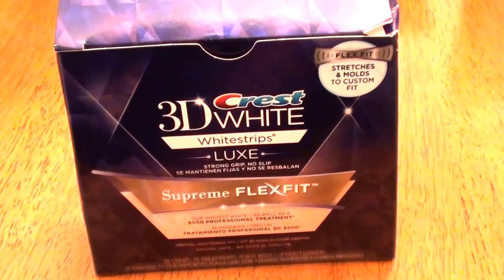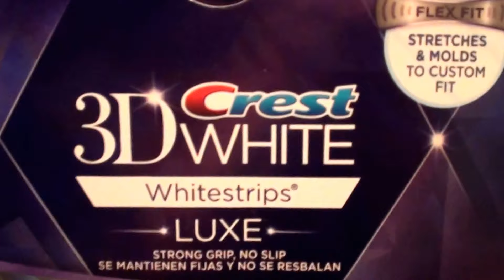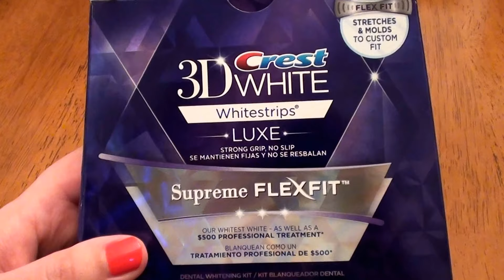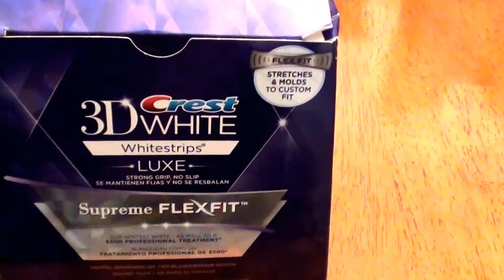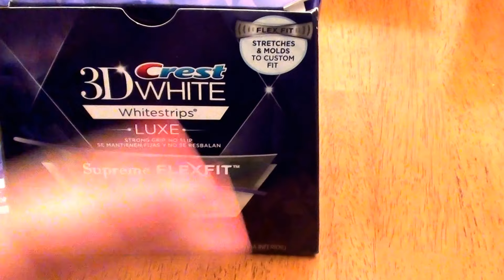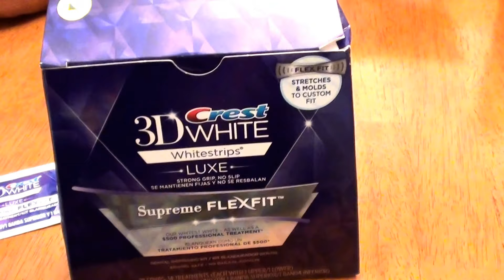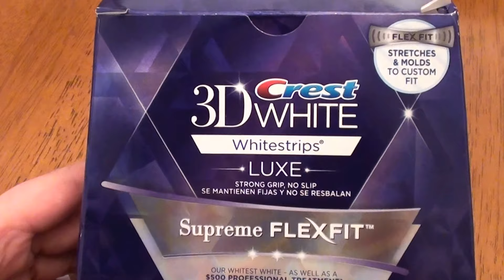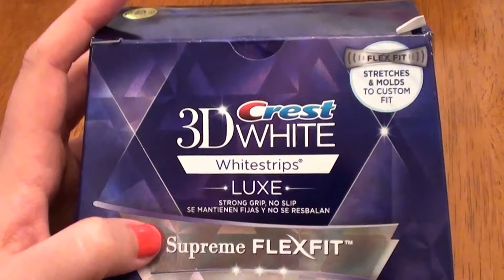Crest 3D White Luxe Supreme FlexFit Whitestrips - Teeth Whitening Kit REVIEW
Crest 3D White Luxe Supreme FlexFit Whitestrips - Teeth Whitening Kit